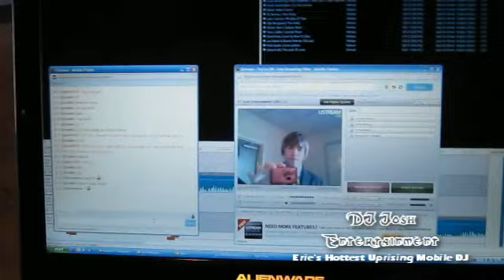DJ JOSH ERIE VLOG 2010 - #9 - Small April Wedding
DJ Josh and Matt rock a small wedding before leaving for YouTube DJs Live!

Sound Setup:
B-52 Matrix 2000 Sound System
B-52 Matrix 1000 Sound System
American Audio QFXPro Mixer
Gemini Wireless Microphone
Alienware m15x Laptop
- Windows XP Professional
- Intel Core 2 Duo @ 2.5 GHz
- 4 GB RAM
- nVidia 9800m GT
- 500 GB Internal Hard Drive
- Virtual DJ 5.2 & Mixmeister Pro 6 Software
Western Digital MyBook 500GB External Hard Drive
Creative Sound Blaster X-Fi Notebook Sound Card

Light Show:
American DJ Crank 2 Truss
Chauvet ShowXpress DMX Software Controller
Chauvet Intimidator
Chauvet Intimidator 2.0
American DJ Mystic LED
Chauvet Elan
Chauvet Vue 3.1
(x2) American DJ P64 LED